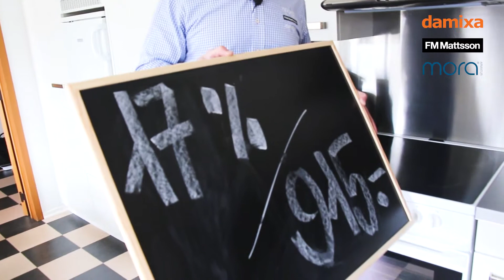The Bergstedt family from Denmark saves money changing their taps to Damixa mixers with cold start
Meet the Bergstedt from the western Denmark and find out how much a family of 4 can save by only changing their taps.